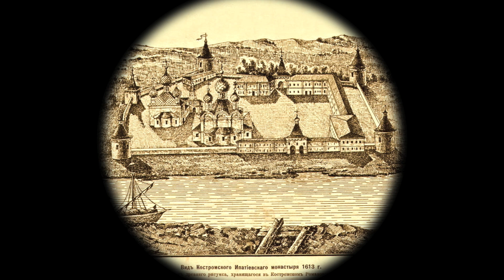"Торжествуйте днесь" - "Celebrate this day"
Хоровой концерт а капелла № 2 - "Торжествуйте днесь"
Дмитрий Бортнянский

Государственная академическая симфоническая пелла России
под управлением Валерия Полянского

Choral Concerto No. 2 "Celebrate this Day"
by Dmitry Bortnyansky
Sung here by
The Russian State Symphonic Capella
Directed by Valeriy Polyansky

Celebrate this Day
Ist   Movement: Triumph, O ye this day
2nd Movement: Who freed us from Evil Machinations
3rd  Movement: Give us eternal life"

Accompanying photographs of the Ipatiev Monastery in Kostroma, ( Ипатьевский монастырь, Кострома).
One of my favourite monasteries & towns in Russia.